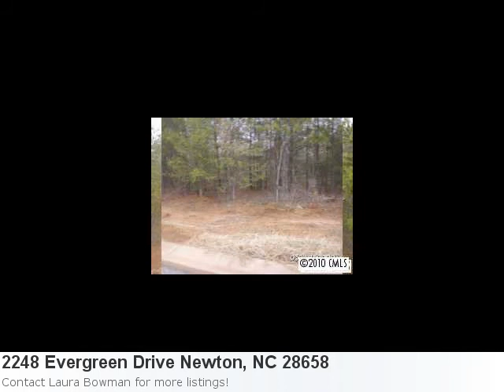I Have A 1.83 Acre Lot In Newton Listed At Just $27,300! Mls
You Have To See This Cool Listing In Newton: Property Details For: 2248 Evergreen Drive Newton, NC 28658Type: Lots/acres/farmsPrice: $27,300 Sq Feet: 1,500 Here is some additional information about 2248 Evergreen Drive Newton Nc: Wooded Country Lot In The City Of Newton Close To Major Roads In Small Subdivision. Bring Your Own Builder Or Use Our Builder. We Have House Plans For You To Choose From. Lot #52 Bring All Offers See full detail for Listing: 930559 Special Conditions: None